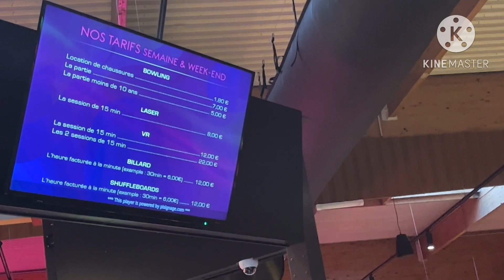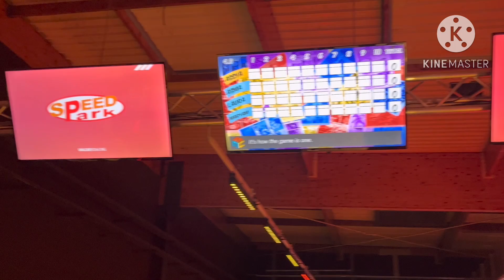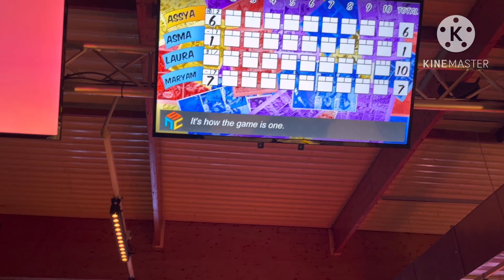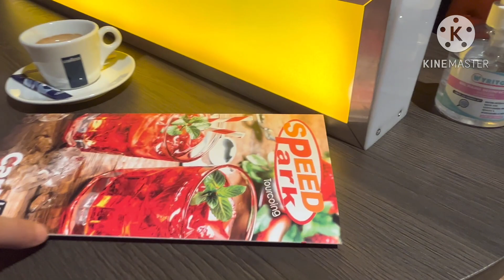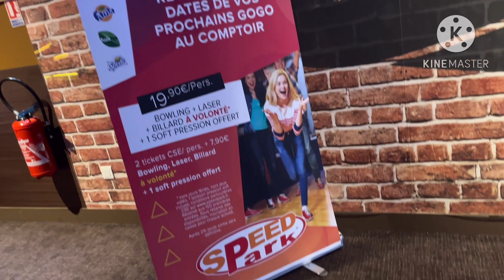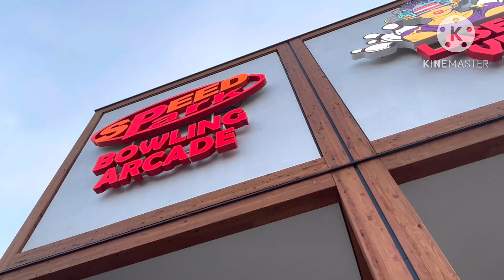découvrez avec moi une journée passée magnifique avec mes enfants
bowling_sport_enfants_santé_jouer_s'amuser_activité#

Bien sûr ! Je serais ravi de vous aider à décrire une journée magnifique passée avec mes enfants au bowling.

Le matin, vous vous réveillez avec l'excitation de la journée qui vous attend. Après un bon petit déjeuner en famille, vous préparez tout le monde et partez pour le bowling. Pendant le trajet, vos enfants sont remplis d'enthousiasme et ne peuvent pas attendre pour commencer à jouer.

Une fois sur place, vous louez des chaussures et choisissez les boules les mieux adaptées pour chaque membre de la famille. Vos enfants sont fascinés par les lumières colorées et les sons du bowling, et ils s'amusent à essayer de viser les quilles tout en apprenant les règles du jeu.

Au fil des parties, vos enfants s'améliorent et prennent de plus en plus de plaisir. Vous les encouragez et les félicitez à chaque lancer réussi, ce qui renforce leur confiance en eux et leur donne envie de continuer à jouer.

Entre les parties, vous vous détendez dans l'espace de restauration et partagez des pizzas et des sodas avec vos enfants. Vous discutez de leurs meilleurs coups et de leurs stratégies pour le prochain jeu.

La journée passe vite, et vous vous rendez compte que vous avez créé de merveilleux souvenirs avec vos enfants. Vous prenez des photos pour immortaliser ce moment, et vous vous promettez de revenir bientôt au bowling pour une nouvelle journée de plaisir en famille.

En fin de journée, vous rentrez chez vous avec des sourires sur les visages et des souvenirs inoubliables de cette journée passée au bowling avec vos enfants.